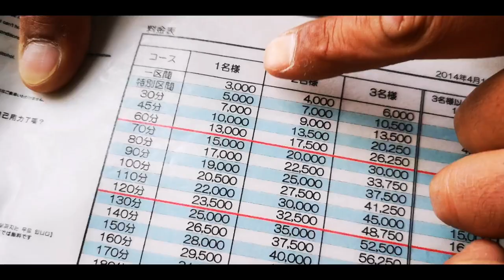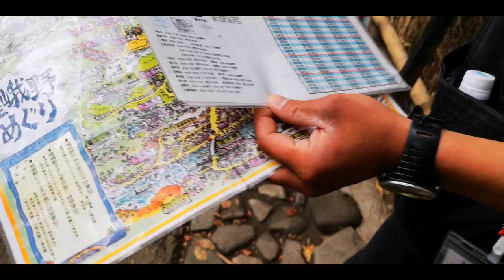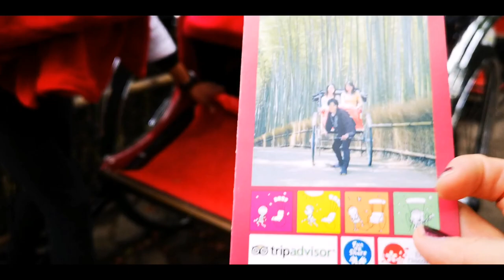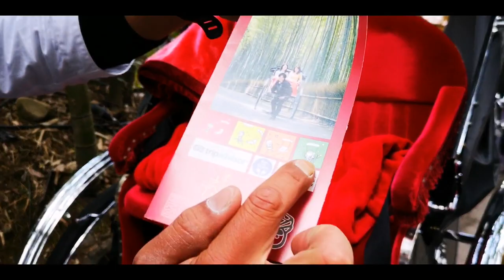Adeyto @ ARASHIYAMA Bamboo Grove KYOTO style Ebisuya Rickshaw ride 🎬 Huawei P20 PRO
I arrived at the infamous BAMBOO FOREST in romantic Arashiyama a little late in the afternoon and it was already full of people so I chose this Jinriksha ride to brighten up and have fun!!! Best thing ever!! My driver took some surprisingly nice pix and helped with the video!! Definitely try it, they have such in Tokyo and Kamakura and other places in Japan! I had the short course and costed under $28 USD!